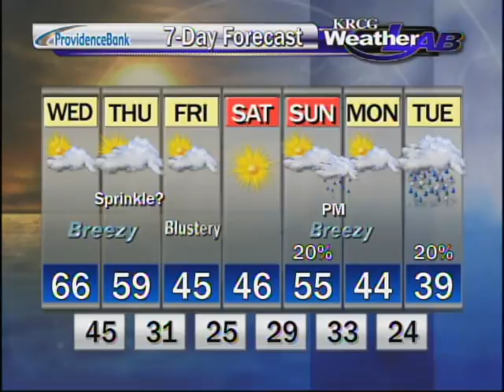Feeling Like Spring!